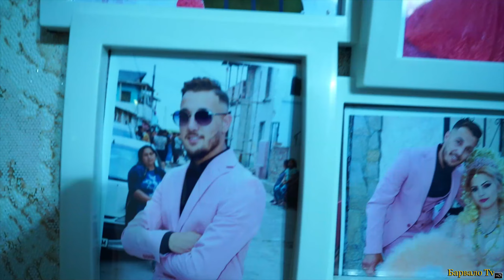Изписването на Принц Кезо 2024